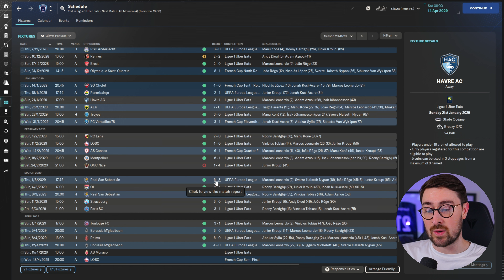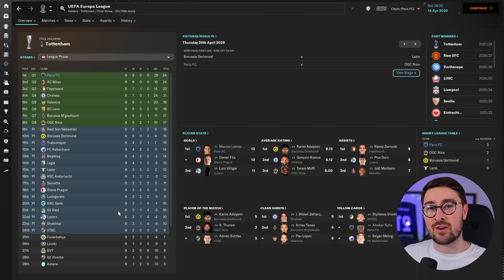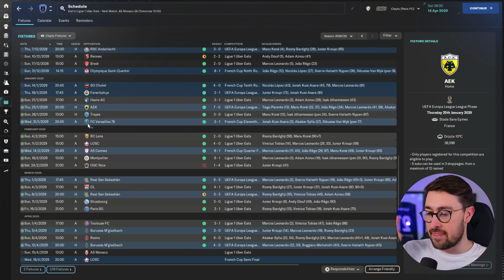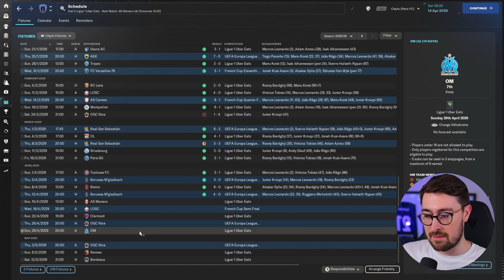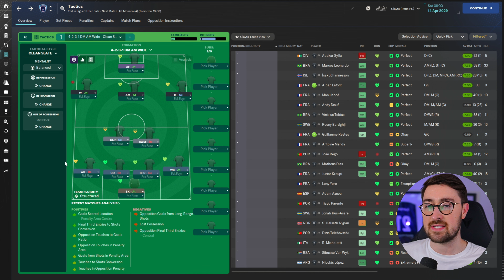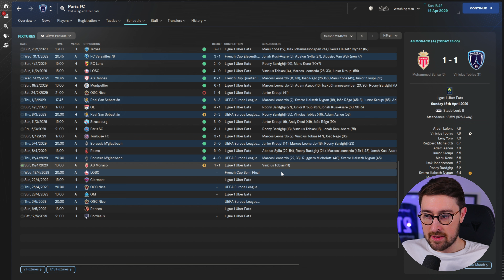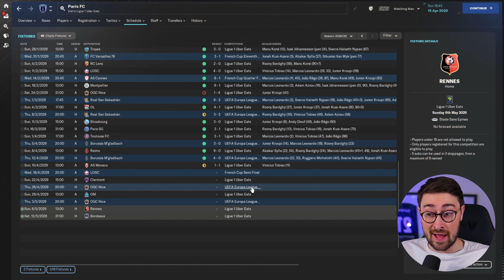TITLE RACE in the DIRECTOR OF FOOTBALL CHALLENGE?!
Football Manager 2024 | DOF Save Episode 10

NEW!
It's back. This time on FM24. The DOF save sees us take the reigns at Paris FC, but in this save we'll be taking on the role of Director of Football / Sporting Director only. We'll be handling the recruitment and contracts, and crucially, the appointment of a head coach that will run all matters on the pitch. The objective of this save is simple. Topple PSG and become the best team in France.

About Me: My name is Clayts. I'm 31 and make videos here on Youtube as well as live streaming over on Twitch. I mainly make videos all about Football Manager. On FM24, I'll run Movies, Let's Plays, Simulations, Experiments, Tactic Videos, Tutorials as well as Tips, Hints and Tricks.

Football Manager 2024 | FM24 DOF SAVE
Football Manager 2024 | FM24 NEW SERIES
Football Manager 2024 | FM24 DIRECTOR OF FOOTBALL